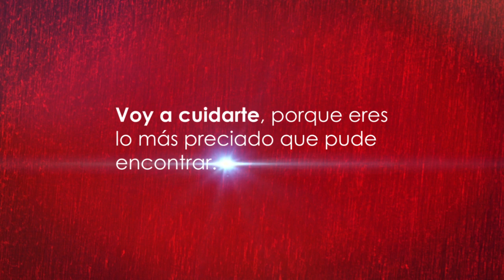Video lyric para enamorados - 2020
Mensaje de amor con fotos y música dedicado a una pareja de novios.
¡Algo especial!
No pudimos subir con la música original debido a los derechos de autor.
video lyric